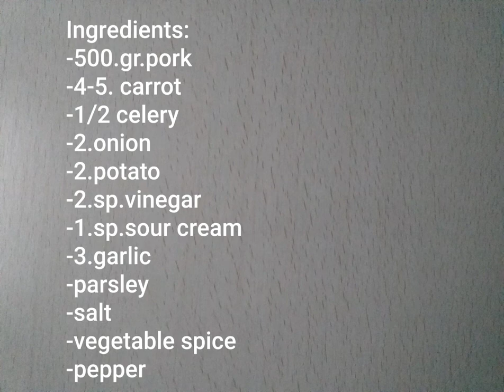🌺Krem čorba od povrća i mesa-Cream of vegetable and meat soup🌸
Muzika-Trio kumovi-